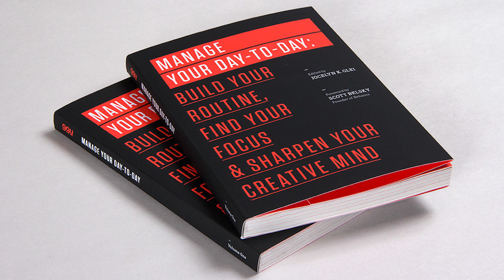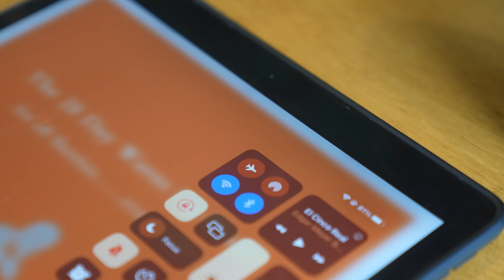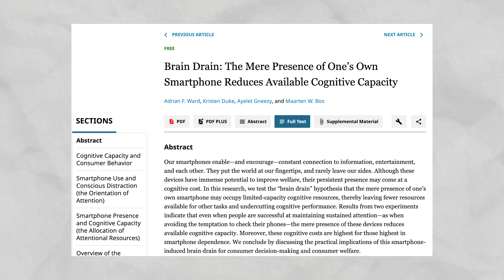How to Practice Music BETTER!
Our time is at a premium, and getting the most out of each practice session is essential to our work as musicians. Practice Sprints to fight distraction, get more done, and feel energized by what you've accomplished.

Dr. Stephen C. Page
Associate Professor of Saxophone